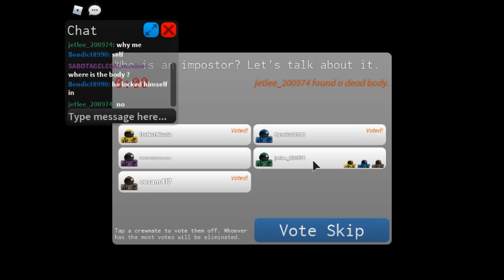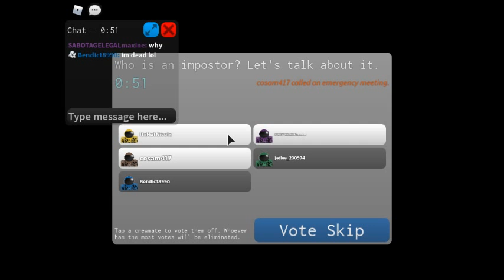Roblox Impostor part 5 (Three rounds in this video) (Roblox Impostor [Beta]) *Finally uses sound!*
Three rounds in one video! Can i survive this time?